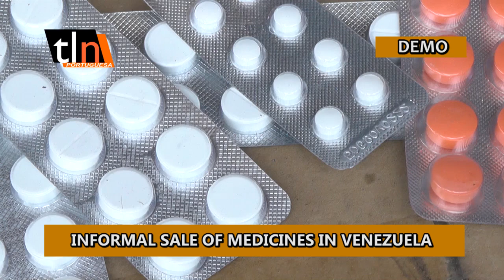TLNNEWSAGENCY - VENTA INFORMAL DE MEDICAMENTOS EN LAS CALLES DE VENEZUELA